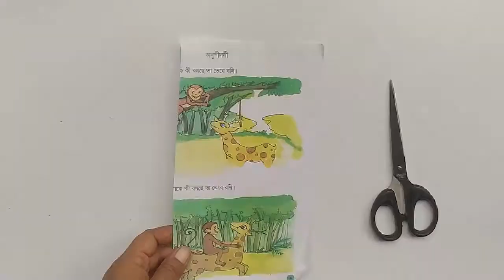Amazing Wall Hanging Toran Making Using Woolen !! Door Hanging Toran Making Out of Wool !!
Amazing Wall Hanging Toran Making Using Woolen !! Door Hanging Toran Making Out of Wool !!                                                                                                                               This was amazing I never seen a YouTuber showing her/his craft so slowly OMG 😱😱 thats so easy and beutiful
If someone shows his/her video so slowly then the viewers can understand easly like me